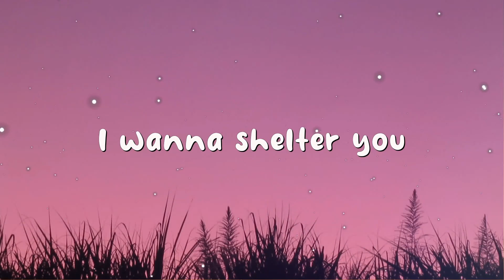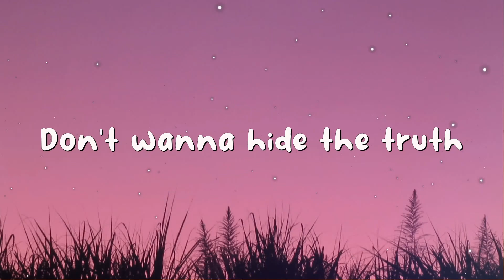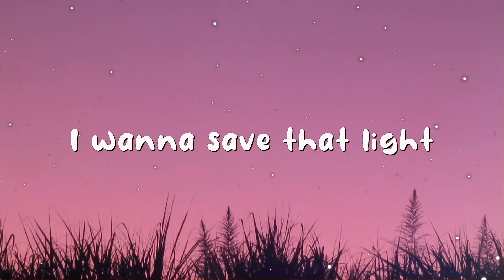Imagine Dragons - Demons (Lyrics)